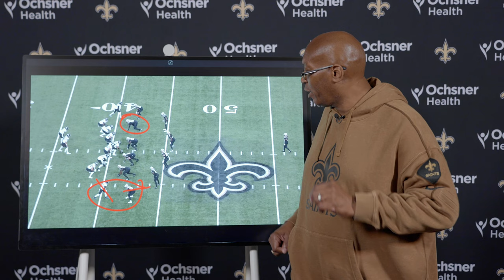Expert Analysis: Paulson Adebo, Carl Granderson combine on forced fumble recovery vs. Jaguars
New Orleans Saints senior writer John DeShazier breaks down the film on Saints cornerback Paulson Adebo and defensive end Carl Granderson as they combine for a forced fumble recovery against the Jacksonville Jaguars in Week 7 of the 2023 NFL season on this week's edition of Expert Analysis presented by Microsoft Surface.